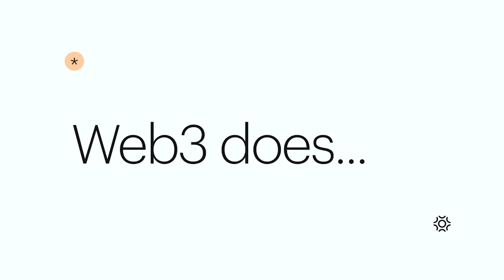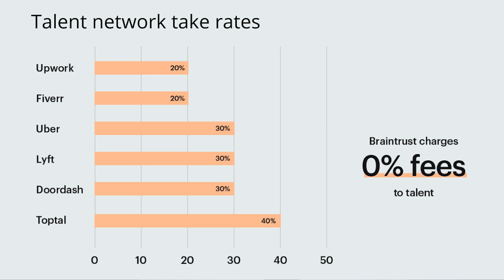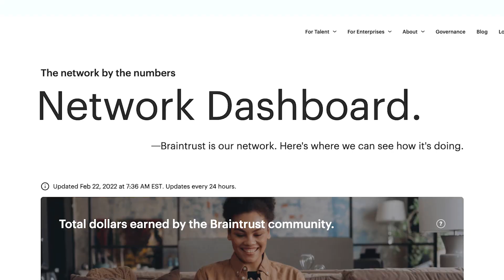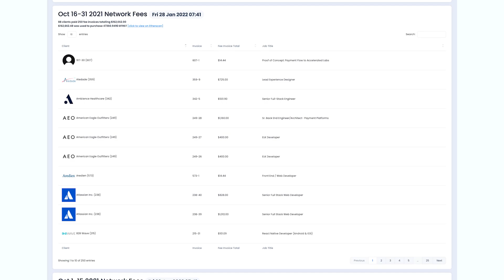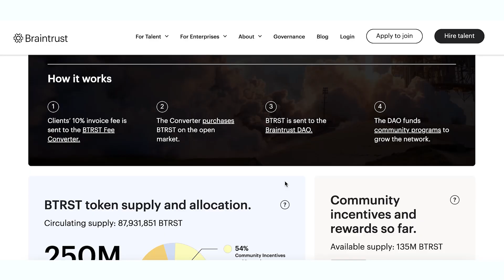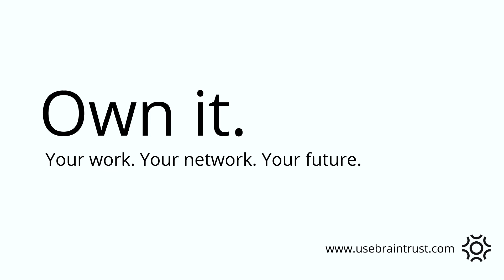Our Data Exposed: Web3 Transparency and the Network Dashboard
We published all our internal data on a public Network Dashboard. Why? Because we're user-owned, and our users deserve to know what's going on behind the scenes.

Co-Founders Adam Jackson and Gabe Luna-Ostaseski break down all the info you can find on the dashboard, including:
- Braintrust network growth stats
- Sales volume
- Amount of client fees converted to BTRST
- Average project size
- Average market rates by skill
- And more